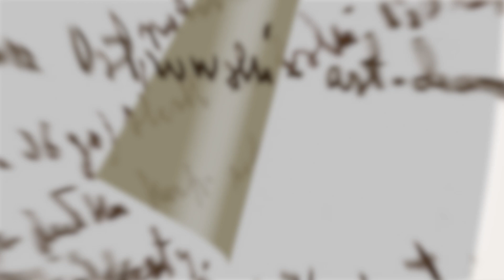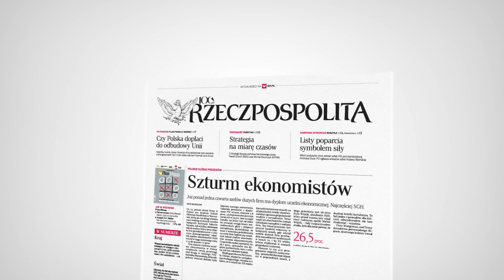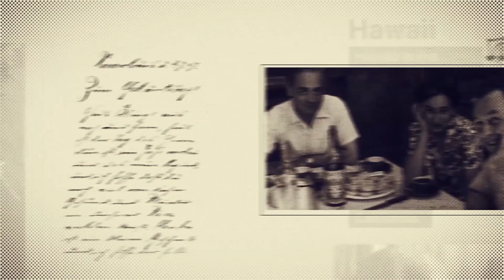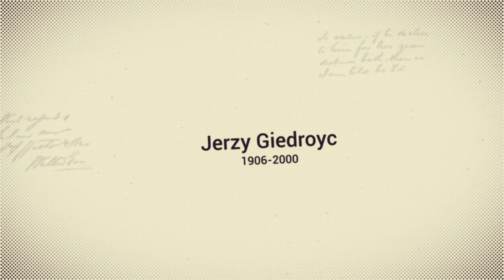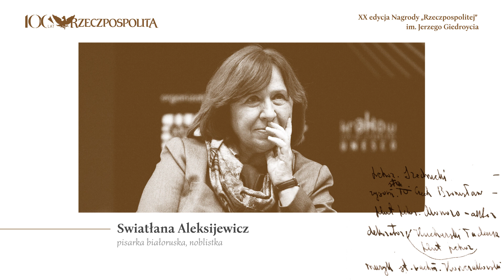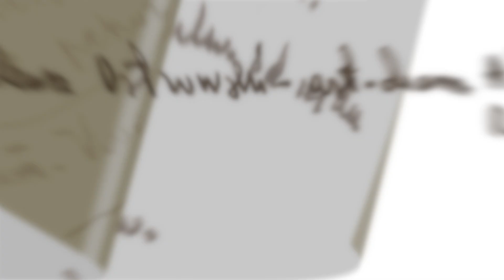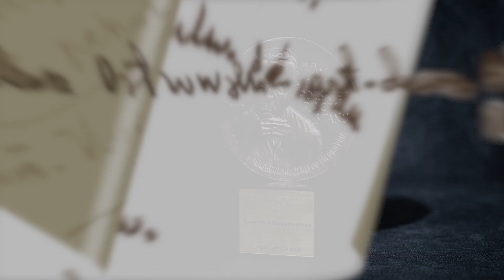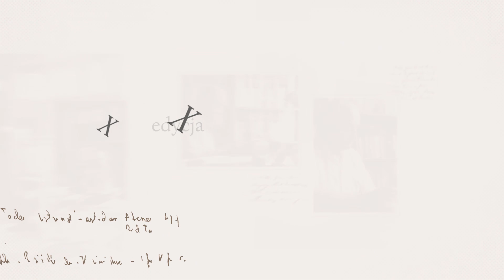Gala XX edycji Nagrody „Rzeczpospolitej” im. Jerzego Giedroycia